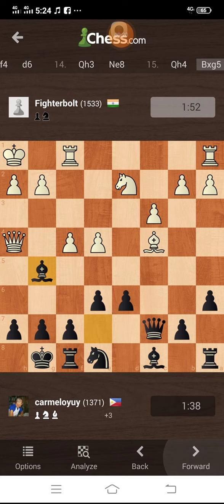Fighterbolt(1533) vs carmeloyuy (1371) 2 + 1, 0-1 Nov. 21, 2020